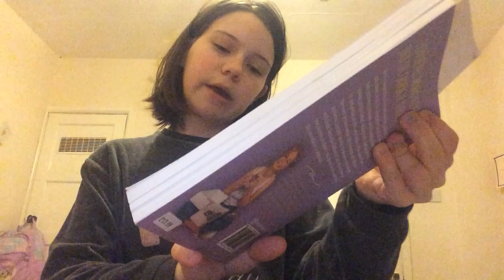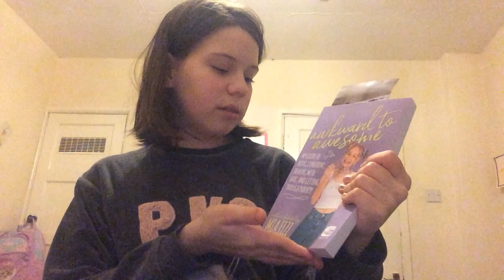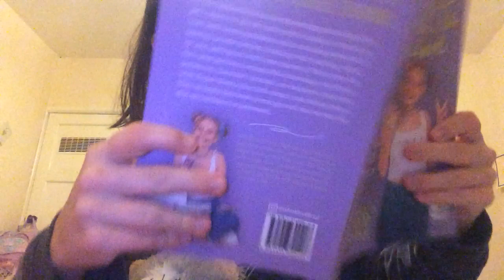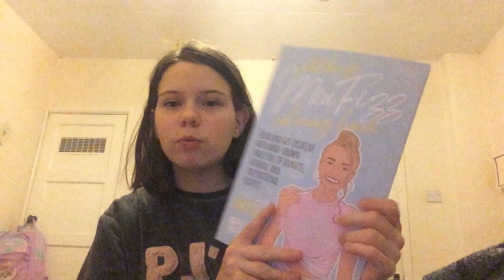Talking about periods